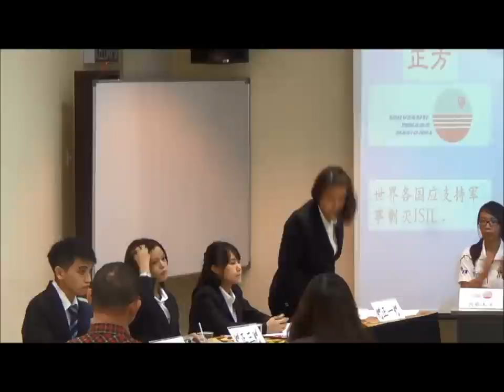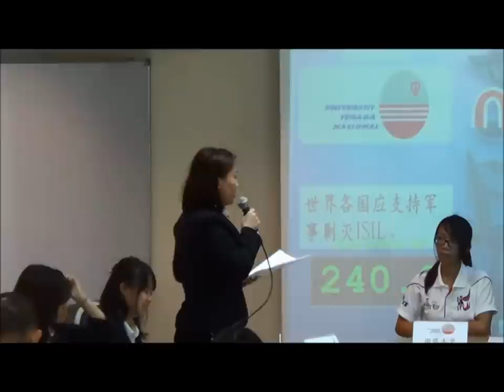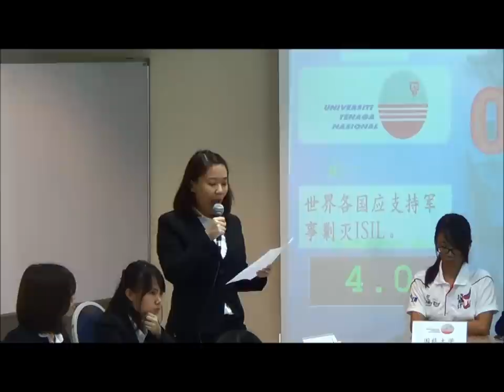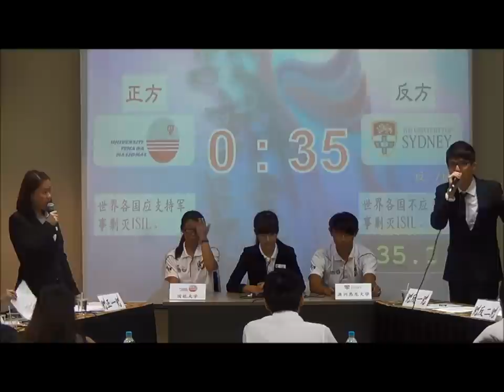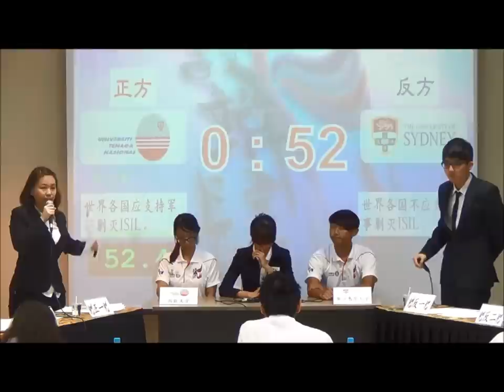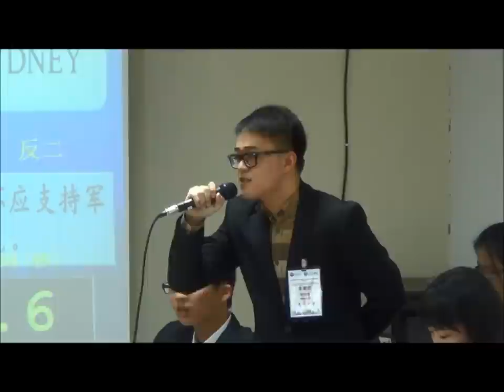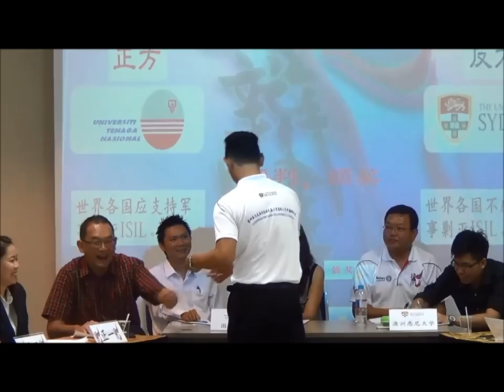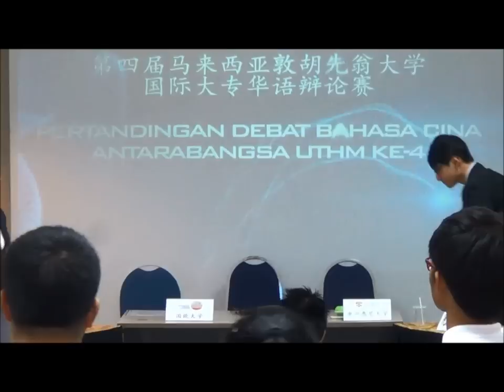敦辩肆 2015 半决赛 国能大学 (正) vs 澳洲悉尼大学 (反)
半决赛

正方： 国能大学
反方： 澳洲悉尼大学

正： 世界各国应支持军事剿灭ISIL
反： 世界各国不应支持军事剿灭ISIL